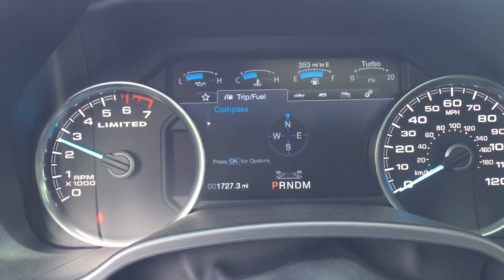Ford F-150 Limited 2018 - Encendido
Despertando al Ford F-150 Limited 2018 con motor V6 EcoBoost 3.5 lts. desde el evento de prensa para EEUU.

Motor: V6 EcoBoost, 3.5 Lts., 375HP, 470 Lb-Pie
Transmision: Auto 10 vel.
Peso: 5,238 lbs (2,376 kilos)
Capacidad de arrastre: 10,500 lbs (4,763 kgs)
MSRP: $65,240